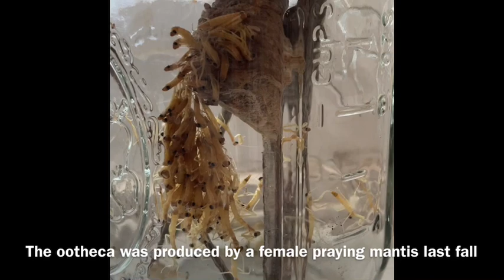Praying Mantis emerge from their egg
We keep mantis in our garden as a hobby. We are not mantis experts. These Chinese mantis were originally ordered from Arbico Organics, but have since reproduced and we now have a colony. They are intelligent and fascinating. Or, join one of the many mantis care facebook groups. All photos and videos copyright Greenbelly Studios. Do not use without permission. Enjoy!